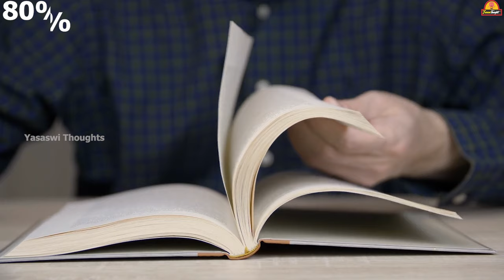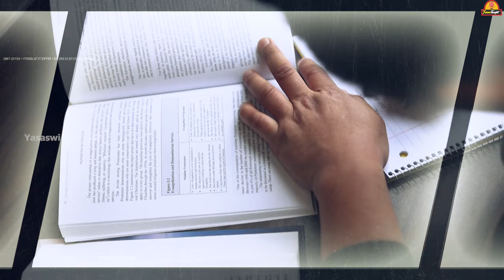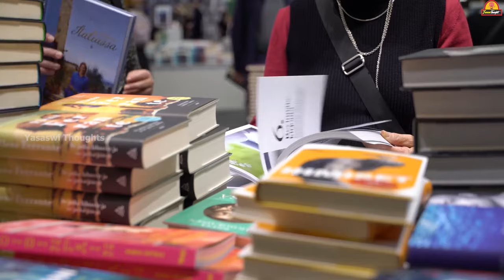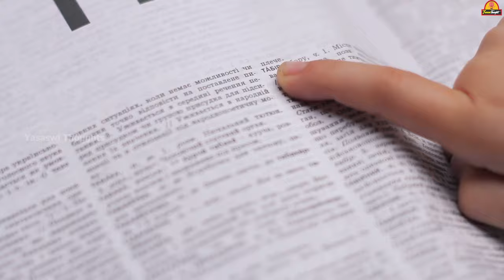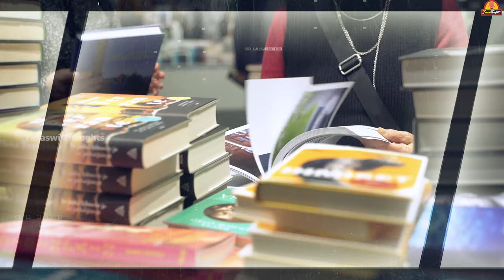95% మార్కులు సాధించాలంటే ఎన్ని గంటలు చదవాలి?|Topper daily study schedule| topper daily routine.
95% మార్కులు సాధించాలంటే ఎన్ని గంటలు చదవాలి?|Topper daily study schedule| topper daily routine.
For students, completing the syllabus on time is a tough task. When exam time approaches, students are seen doing the xerox of the class notes, going to their peer’s houses for group discussion, asking last-minute unresolved doubts, and mugging up the entire syllabus without understanding the concept.
Top 7 Tips To Complete Your Syllabus On Time
1) Take a look at your CBSE subjects and make a study plan. ...
2) Start with the subject you like the most. ...
3) Write what you have learned. ...
4) Make your own questions. ...
5) Go through old papers and class notes. ...
6) Time Management is really important.
When a teacher teaches you a particular topic in class, try to make notes of it as there is a 90% chance that this could be your question in the exam. Go through your old papers as it will help you find a pattern as to what type of questions are asked and you will be able to divide which lesson holds more percentage of scoring high marks.